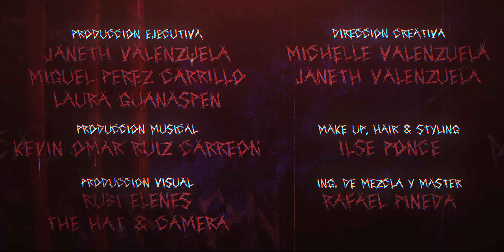Blank Space (Hoja en blanco) - Janeth Valenzuela (Versión español)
Con mucho cariño y respeto, decidimos hacer una versión en español de esta gran canción de Taylor Swift para toda mi comunidad latina. Una mujer que admiro muchísimo y es una de mis más grandes inspiraciones. Espero que les guste!